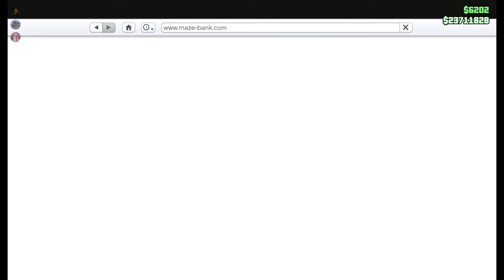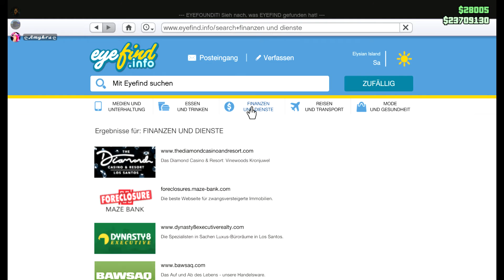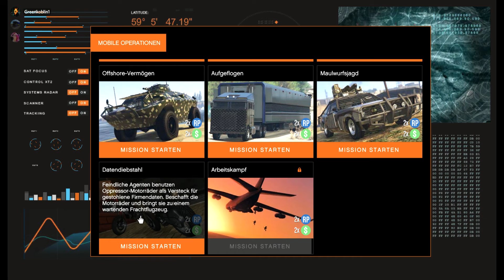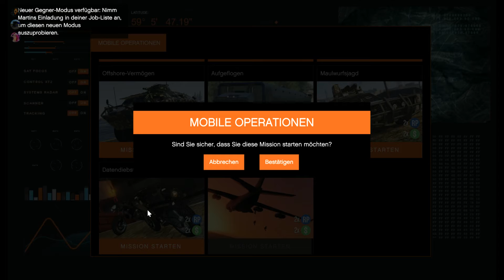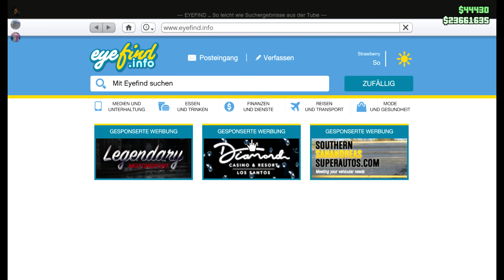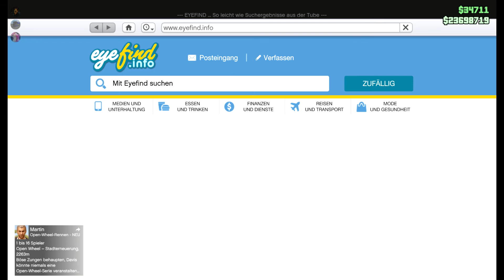GTA5 Grand Theft Auto V Waffenverkauf und Strassen freigemacht! 2020 09 30